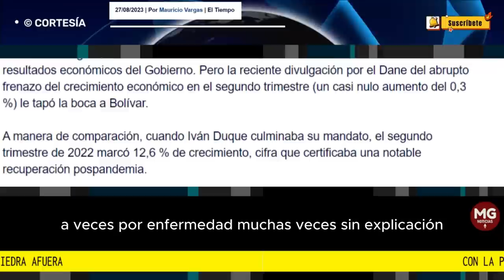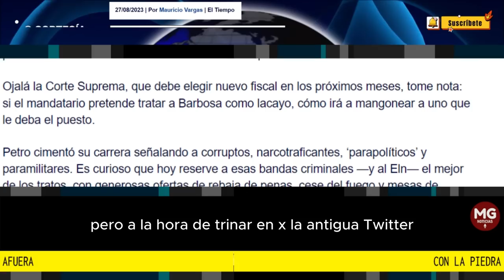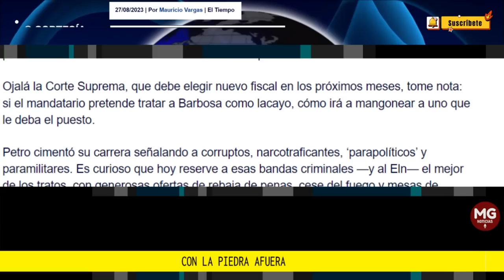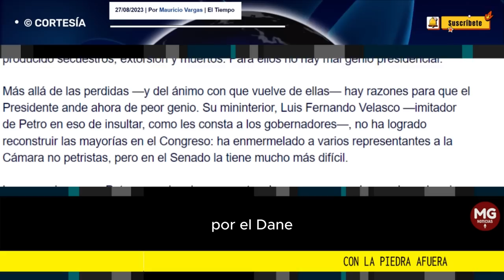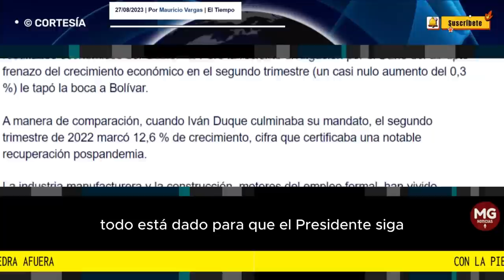CON LA PIEDRA AFUERA ⛔ Por Mauricio Vargas | El Tiempo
Cada semana asoman nuevas aristas de la compleja personalidad del presidente Gustavo Petro. Sus episodios de desaparición —a veces por enfermedad, muchas veces sin explicación— se hacen más frecuentes: en unos pocos días plantó a la Andi, al Consejo Gremial, a los gobernadores del Pacífico y a las comunidades pobres de Cartagena. Ahora aparece un nuevo filón de su carácter: el mal genio.